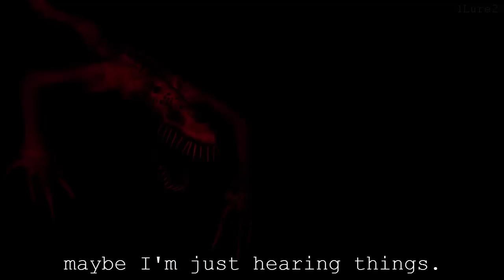SCP-939 | All Voicelines with Sutbtitles | SCP - Containment Breach (v1.3.11)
H-hello?

Note: This video was uploaded before v1.3.11 was released (in v1.3.9), but since nothing relating to the SCP-939 voicelines has changed I updated the title.